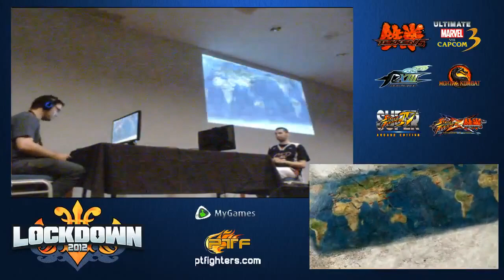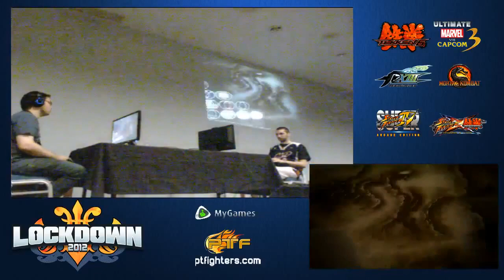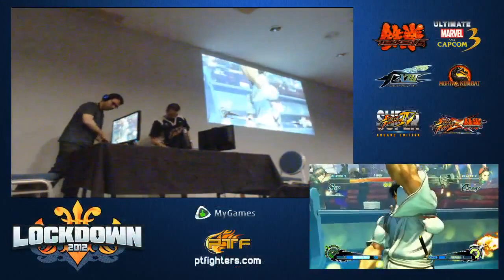Lockdown 2012 Winners Semi - Elwood Blues (Guy) vs. Divine (Cammy)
Lockdown 2012 Tournament in Lisbon/Portugal on September,15th and 16th 2012
Winners Semi between Elwood Blues and Divine
GGs Divine! It was a close one! :)